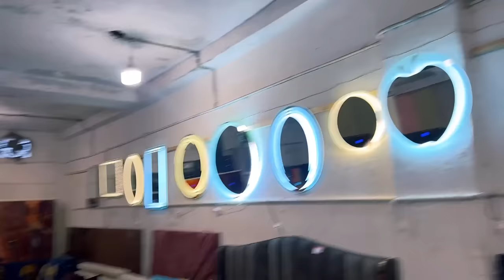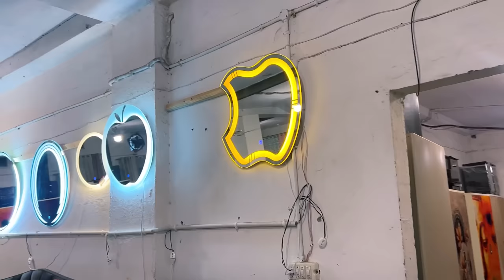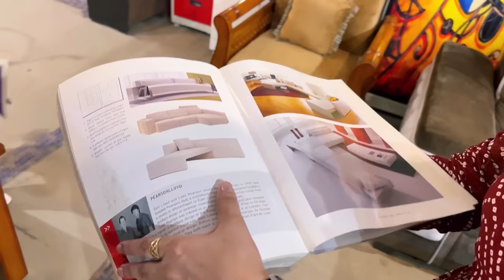Sofa Come Bed Rs.500/-🔥से शुरू Furniture Wholesale & Retail / सबसे सस्ता Sofa Bed Market in Delhi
7 days open

Cheapest Clothes

ये वीडियो सिर्फ मार्किट की जानकारी देने के उद्देश्य से बनाई गयी है | यदि आप वीडियो के माध्यम से कोई भी खरीदारी करते है और आपके साथ धोखा या कुछ नुक़सान होता है तो इसमें ''SULTAN STYLO'' और YOUTUBE की कोई जिम्मेवारी नहीं होगी | "CUSTOMER - ग्राहक" अपनी खरीदारी अपनी सोच और सूझ बुझ से ही करें धन्यवाद.

सबसे सस्ता Sofa , Bed's Furniture ₹,700/-🔥 | E.M.I Available | Cheapest Furniture Market in Delhi

Cheapest Bed's Market in Delhi

cheapest mattress market in delhi,
wholesale mattress market in delhi,
mattress,
Sultanstylo Dialogue
mattress market ,
cheap mattress,
furniture market in delhi,
Sultanstylo New Video
orthocare mattress market in delhi,
best mattress market in delhi,
gadde market in delhi,
delhi gadde marekt,
new foam gadde,
Sultan stylo Furniture Video
second hand mattress,
gadde market wholesale in delhi,
cheapest wholesale mattress market,
cheapest mattress,
Sultan Vlogstan
mattress wholesale market ,
gadda market,
branded gadde market ,
branded mattress market,
Sultan StyloVlog
mattress for wediing,
spring mattress at best price,
branded mattresses,
ortho mattress,
mattress wholesale price,
mattress factory outlet in delhi,
cheapest pillow market in delhi,
wholesale market mattress,
sabse sasta mattress,
sabse saste gadde,
Sultan stylo Hari Style
mattress whoesale market in mumbai,
mattress wholesale market in delhi,
ortho mattress wholesale,
mattresses wholesale market,
wholesale mattress market,
mattress market in delhi,
cheapest mattress market,
Sultan Styla
wholesale market mattress,
memory foam mattress,
spring mattress,
best mattress,
mattress factory,
Sultan Stylo Shayari
mattress manufacturing,
delhi mattress wholesale market

Chor bazar In Delhi
chor bazar

Furniture market
sofa Come Bed
Cheapest Sofa come bad
Sultan Stylo
Bad market
Eltop Furniture market
Baba Furniture market
Trending Furniture
Chor bazar Furniture market
cheapest Mattress Market
Cheapest Bads
furniture wholesale market
furniture shastri park
shastri park furniture market
gaziyabaad furniture market

Sultan Stylo Vlog

Sultan Stylo Funny video

Sultan Stylo Clothes

Sultan Stylo Shoes

Sultan Stylo market